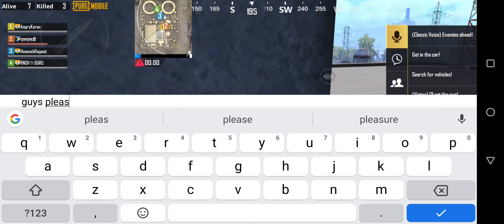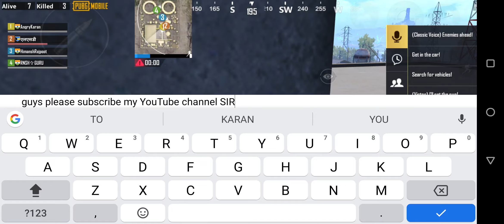HOW TO KNOW ENEMY'S EXACT LOCATION BY LISTENING THERE SOUND MY TEAM MATES THOUGHT I WAS HACKING ESP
GUYS PLEASE WATCH THIS VIDEO AT LEAST 2 TO 3 TIMES SO THAT YOU CAN UNDERSTAND AT FULLY.
ALSO TELL ME IN COMMENT SECTION HOW WAS THIS VIDEO WAS IT HELPFUL OR NOT ALSO TELL ME I F FORGOT ABOUT SOME MORE FOOT STEPS.